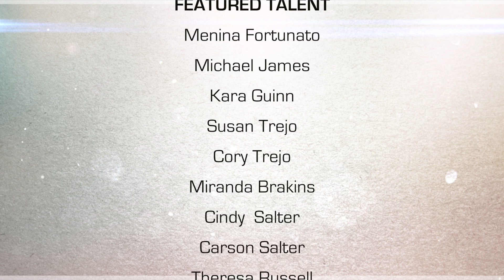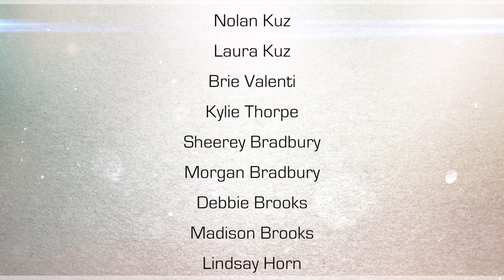"Applause" Music Video - featuring Celestina & dancers from The Hollywood Summer Tour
CAST

DANCERS
Celestina
Mackenzie Sagun
Marissa Quivey
Ashley Backes
Jacqueline Trudel
Kiera Baryluk
Erica Wolf
Kayla Kuskevics
Tessa Kuz
Jazmyne Valenti
Brianna O'Brien
Kari Dutton
Katelyn Guinn
Oscar Trejo
Makayla Sifuentes
Laura Haver
Samantha Salter
Elyana Heigham
Rachel Hunt
Cydney Brooks
Hannah Russell
Kelly McCann
Jen Gray
Mackenzie Bradbury
Jordan Beauregard
Emily Hawker
Brandi Jones
Isabel Jefferies
Alexa DeRuscio
Clara Foster
Samantha Dixon
Felicia Gisondi
Arden Thorne
April Booth
Hadleigh Perigo
Monica Ramirez
Lisa "Lili Kay" Krampota
Chrissy Kai
Jeremie  Sibethal

DJ
Michelle "Jersey" Maniscalco

FEATURED TALENT
Menina Fortunato
Michael James
Kara Guinn
Susan Trejo
Cory Trejo
Miranda Brakins
Cindy  Salter
Carson Salter
Theresa Russell
Barbara McCann
Michelle  Gisondi
Nolan Kuz
Laura Kuz
Brie Valenti
Kylie Thorpe
Sheerey Bradbury
Morgan Bradbury
Debbie Brooks
Madison Brooks
Lindsay Horn
Maryanne Beauregard
Jennifer Hunt
Corrie Gray
Karen DeRuscio
Barbara Booth
Kelcie Haver
Lorinda Haver
Laura Hawker
Elizabeth Hawker
Christina Jefferies
Christelle Avomo
Russell Foster

CREW

PRODUCER
Menina Fortunato

DIRECTOR
Sheldon F. Robins

ASSISTANT DIRECTOR
Nick Weber

CAMERA OPERATORS
Ben Griffin
Fernando Cordero

EDITED BY
Josh Lunetta

ADDITIONAL EDITING / MOTION GRAPHICS BY
Menina Fortunato

GRIP
Trevor Harris
Jonathan Newkerk

GAFFER
Nick Weber
Matt LaCorte
Jonathan Newkerk

SCRIPT SUPERVISOR
Kristine Adams

SLATE
Sarah DuVal

CHOREOGRAPHER
Michelle "Jersey" Maniscalco

ASSISTANT CHOREOGRAPHER
Jeremie Sibethal

MAKE UP
D'Nelle Almanza
Qiana Chase
Holly Middleton
Crystal Nardico
Edder Sandoval

HAIR
Helen Taylor
Karl Chan
D'Nelle Almanza
Brian

WARDROBE STYLIST
Nonja McKenzie

MAKE UP
D'Nelle Almanza
Qiana Chase
Holly Middleton
Crystal Nardico
Edder Sandoval

HAIR
Helen Taylor
Karl Chan
D'Nelle Almanza
Brian

WARDROBE STYLIST
Nonja McKenzie